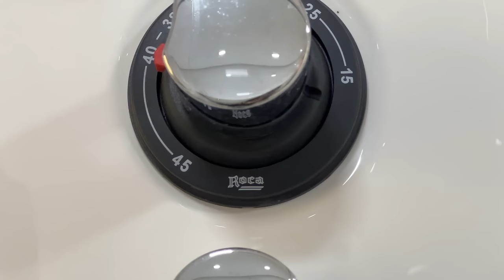MANSÃO ESTILO CASTELO DE R$ 14.5 MILHÕES NO ASPEN MOUNTAIN GRAMADO